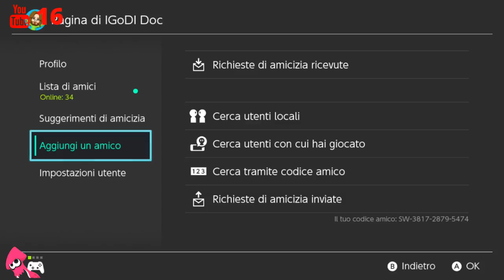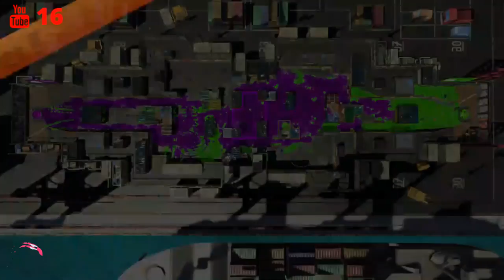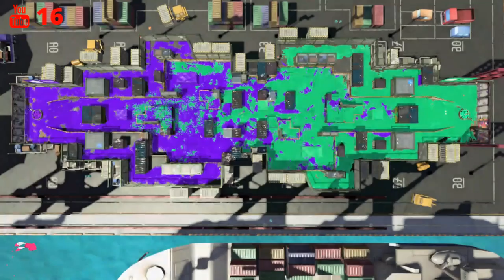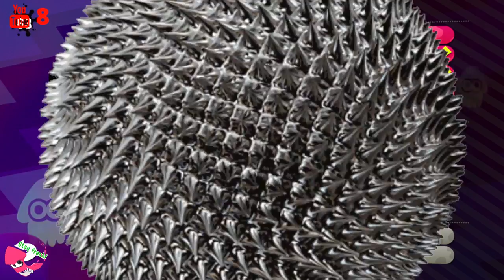Live 53 Splatoon 2 Nintendo Switch !! [1080p 30Fps Effect New]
Hi at all ! We are Jessica and Alessandro and we love to Stream. We Hope You Enjoy our LiveStreaming.

Switch Games :
The Legend of Zelda Breath of the Wild
Splatoon 2
Mario Kart 8 Deluxe
PokkenDX
Guns Gore and Cannoli
Bloody Zombies
Ultra Street Fighter 2 the Final Challengers
Rocket League
1 2 Switch
Snipperclips PLUS